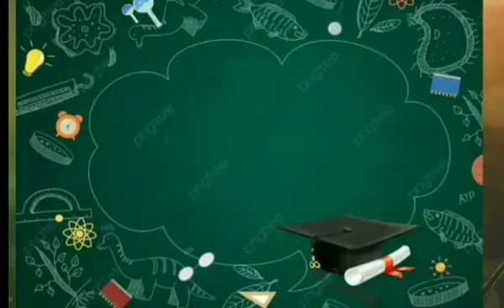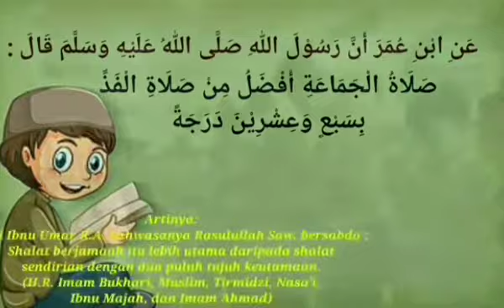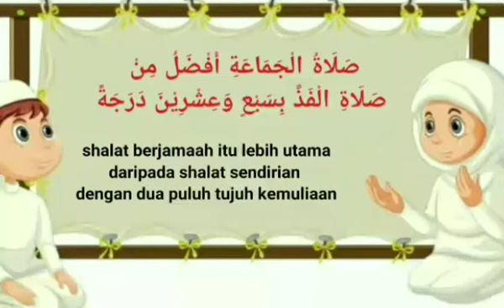QH Kelas 3 - Hadits Keutamaan Salat Berjamaah